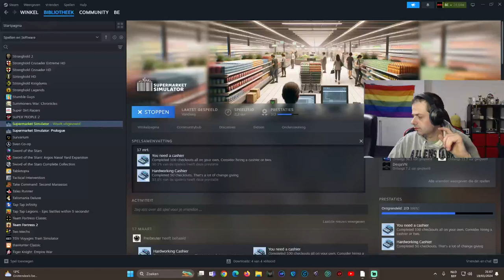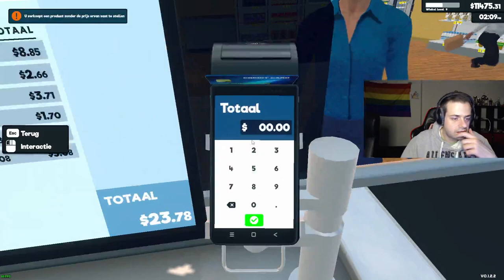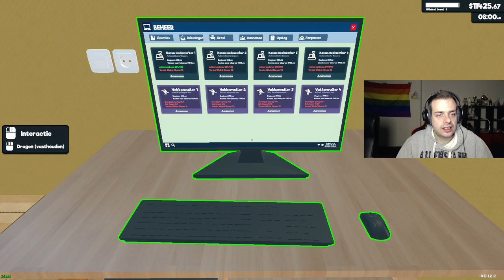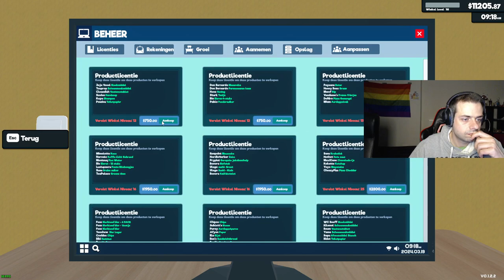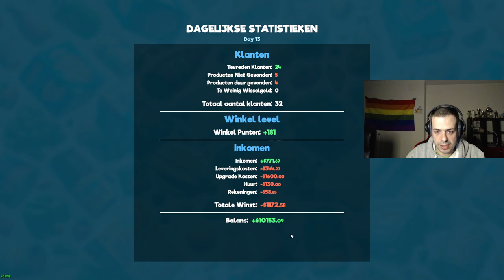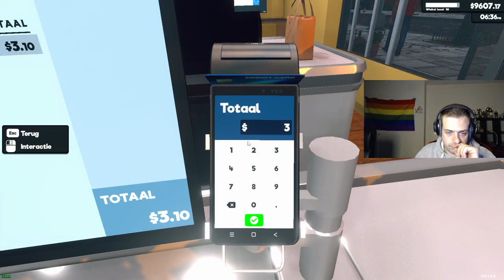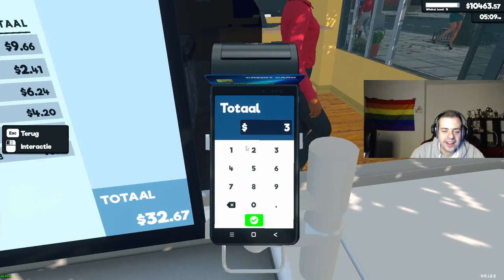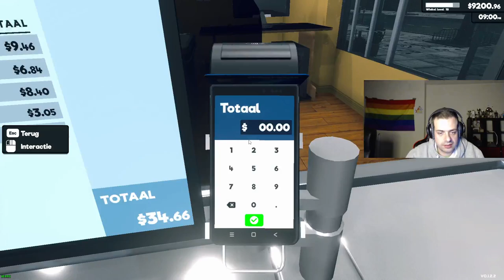Supermarket Simulator - Deel 2 - SycoTV